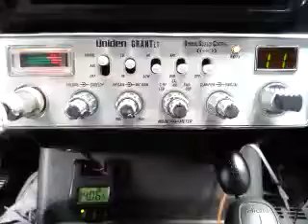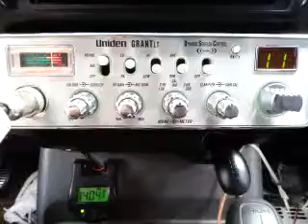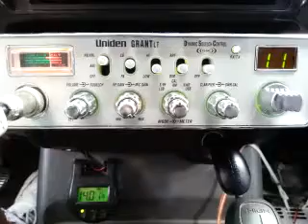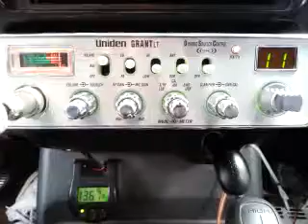02-19-2016 ModSqd OtisMS ShooterTX FrtTrainLA